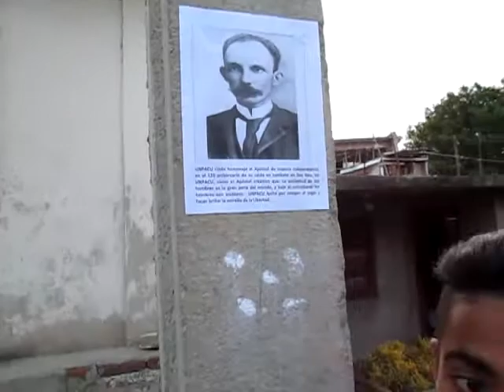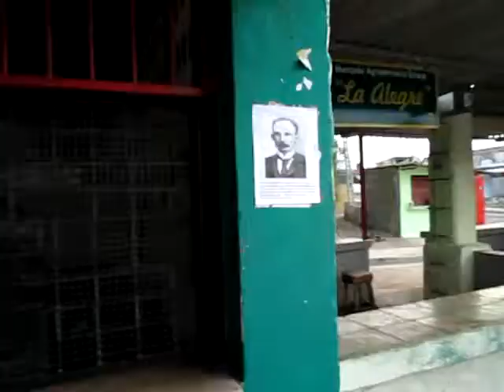UNPACU rinde homenaje a José Martí